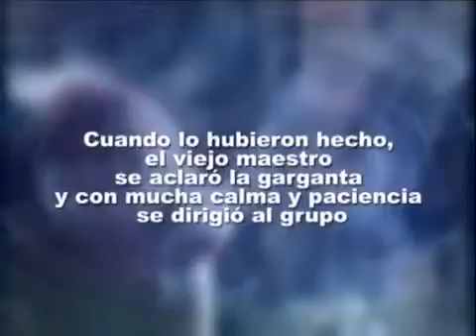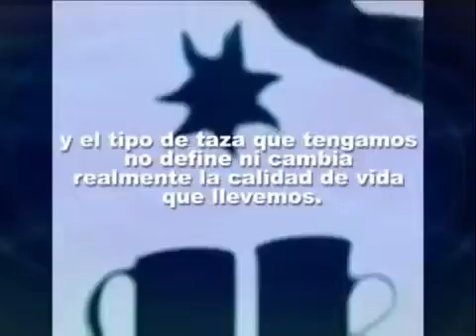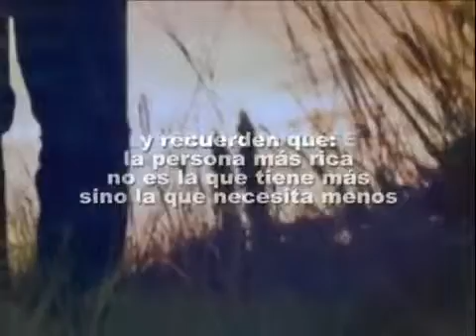Disfruten su Vida